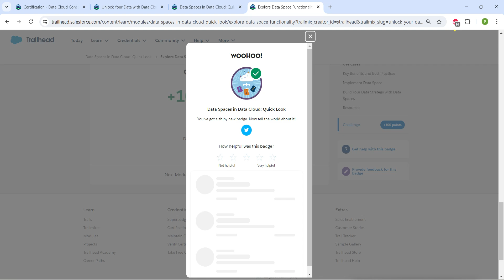Explore Data Space Functionality || Data Spaces in Data Cloud: Quick Look || Challenge 1